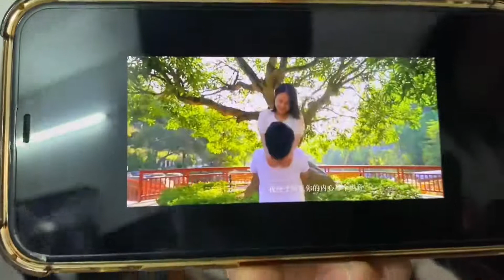韦庆达新歌的视频完成了，翠花演女一号，跟老爸还有阿燕一起分享【平南韦庆达】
新歌MV拍摄完成，第一时间和老爸阿燕分享
大家好，我是平南韦庆达
每天分享农村夫妻最朴实的生活，

没有过不去的坎，明天会更好
大家加油！